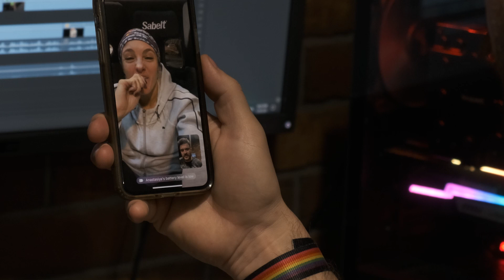Лыжница против мотоциклистки на 40 метрах. Кто быстрее? (Нифонтова vs Прохорова)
Анастасия Нифонтова (известнейшая мотоциклистка, мастер спорта международного класса по мотоспорту), как то обмолвилась, что у лыжника нет шансов перед мотоциклом даже на льду. Мы решили доказать Насте, что это далеко не так. Варвара Прохорова (мастер спорта по лыжам) вызвалась противостоять в этой зарубе. Как это возможно? Смотрите ролик!

Анастасия Нифонтова